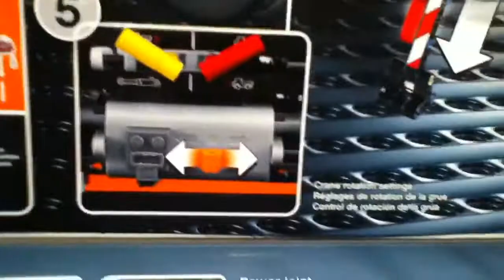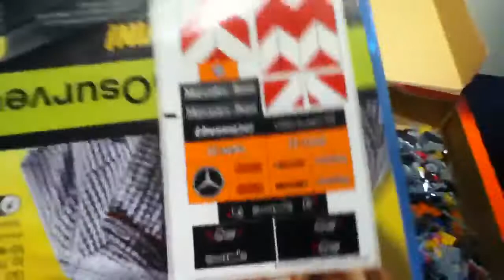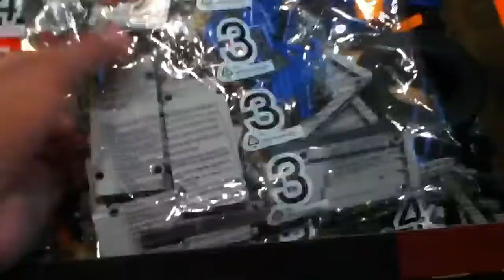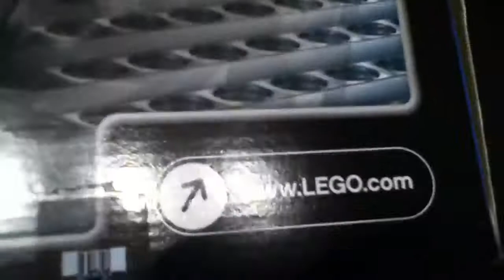Lego 8110 Unimog unboxing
This my first Lego unboxing. Sorry if the camera was shaking too much. I'll be posting a video of the Unimog around Mid August because that's when I will build it.